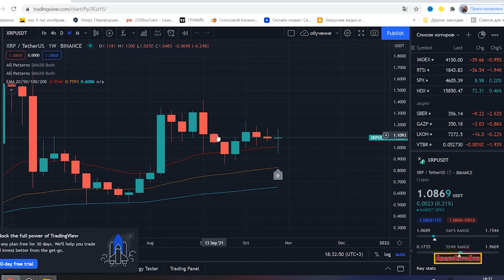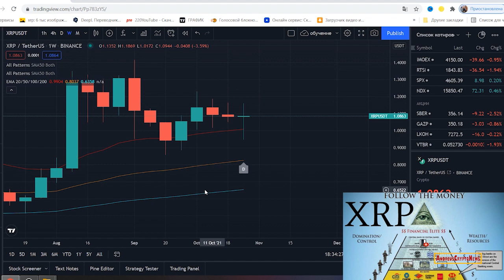Ripple XRP UNSTOPPABLE IF NOT NOW WHEN!